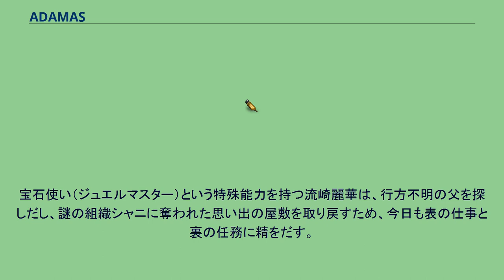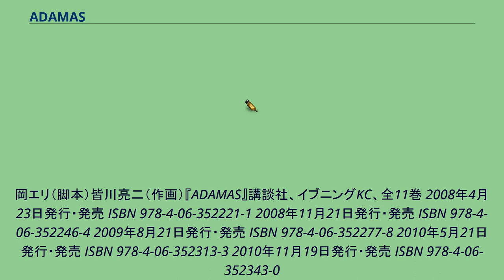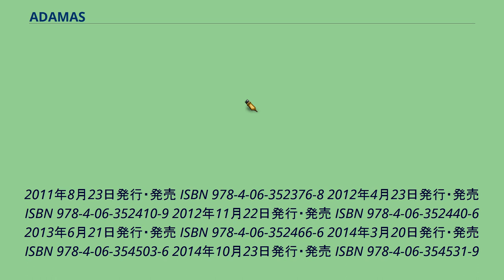ADAMAS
『ADAMAS』（アダマス）は、脚本：岡エリ、作画：皆川亮二による日本の漫画作品。
「イブニング」（講談社）にて2007年8号より2014年18号まで不定期連載された。
タイトルのADAMASはダイヤモンドの語源で、「（何事にも）屈しない」「征服できない」という意味。
宝石使い（ジュエルマスター）という特殊能力を持つ流崎麗華は、行方不明の父を探しだし、謎の組織シャニに奪われた思い出の屋敷を取り戻すため、今日も表の仕事と裏の任務に精をだす。
岡エリ（脚本）皆川亮二（作画）『ADAMAS』講談社、イブニングKC、全11巻 2008年4月23日発行・発売 ISBN 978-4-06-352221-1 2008年11月21日発行・発売 ISBN 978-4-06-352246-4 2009年8月21日発行・発売 ISBN 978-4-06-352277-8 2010年5月21日発行・発売 ISBN 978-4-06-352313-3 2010年11月19日発行・発売 ISBN 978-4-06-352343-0
2011年8月23日発行・発売 ISBN 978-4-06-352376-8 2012年4月23日発行・発売 ISBN 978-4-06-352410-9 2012年11月22日発行・発売 ISBN 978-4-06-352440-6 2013年6月21日発行・発売 ISBN 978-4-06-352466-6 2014年3月20日発行・発売 ISBN 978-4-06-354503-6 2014年10月23日発行・発売 ISBN 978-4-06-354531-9